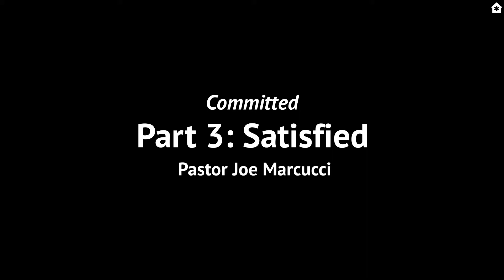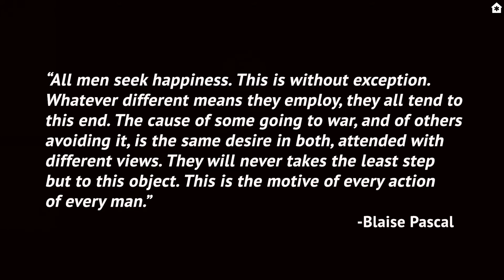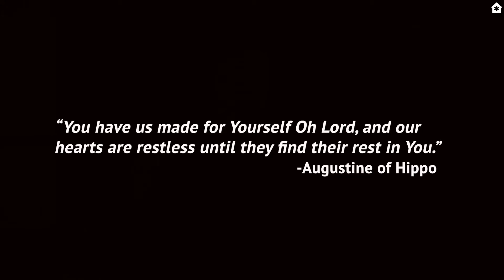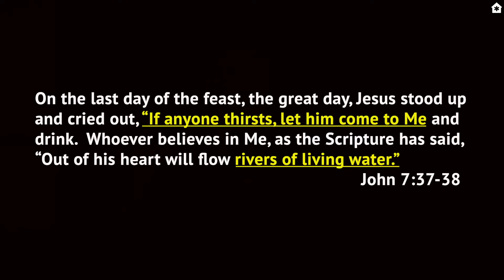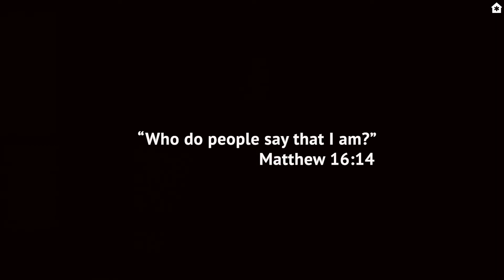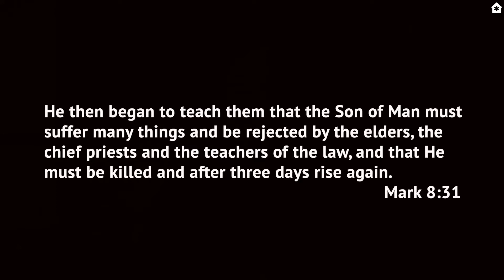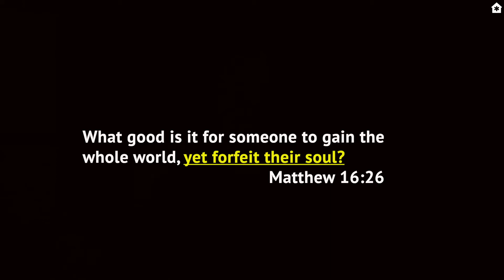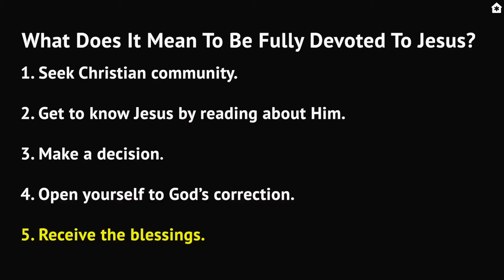Sermon: Satisfied, Pastor Joe Marcucci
Join Highrock Malden for part 3 of our online sermon series, “Committed: Overcoming the Divides in Our Lives.”

This sermon is from our November 29th, 2020 service. Interested in viewing the entire service? Head to our YouTube page and click on Highrock Malden at Home Full Service, November 29th, 2020. Questions?